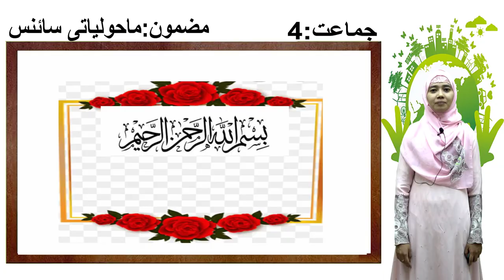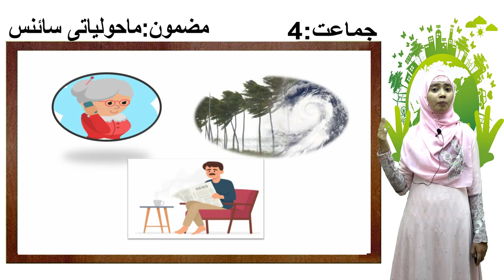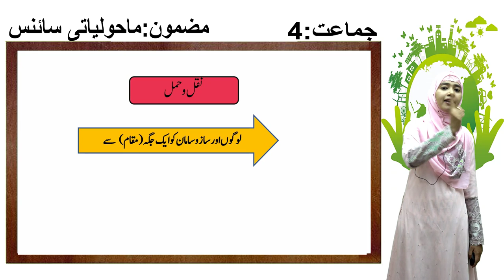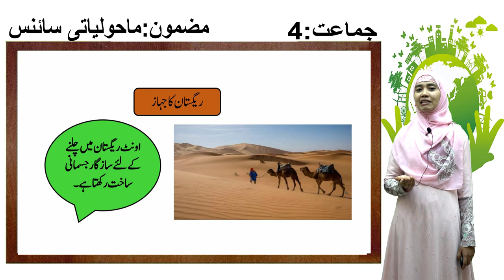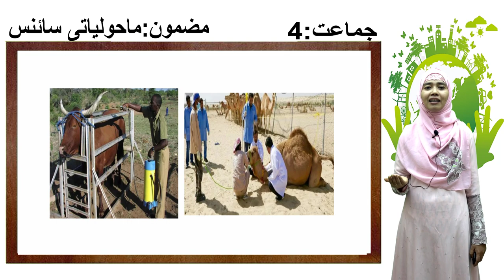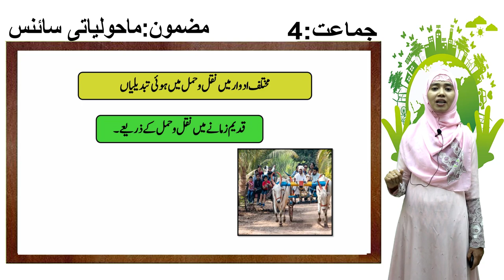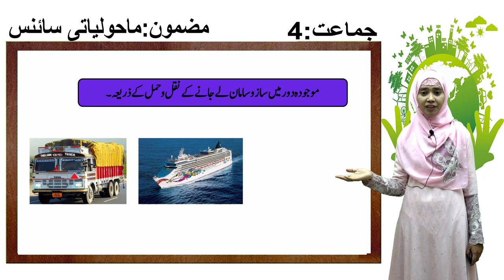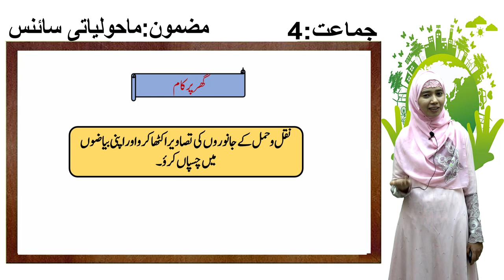4TH STD | ENVIRONMENTAL STUDIES | LESSON NUM 15 PART 1 || SAMVEDA e-CLASSES URDU MEDIUM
4th STD | ENVIROMENTAL STUDIES | LESSON No. 15 PART 1 |

ENVIRONMENTAL STUDIES
15 PART 1
TRANSPORTATION AND COMMUNICATION
BI BI AYESHA
GOVT URDU LOWER PRIMARY SCHOOL
B.B TAHNDA KUDLIGI